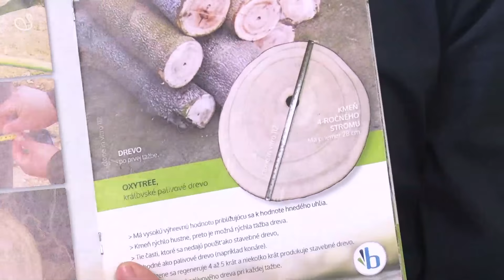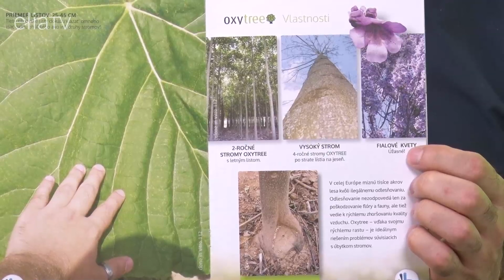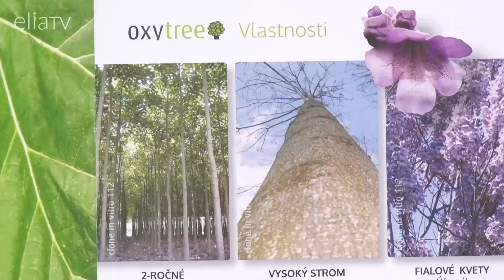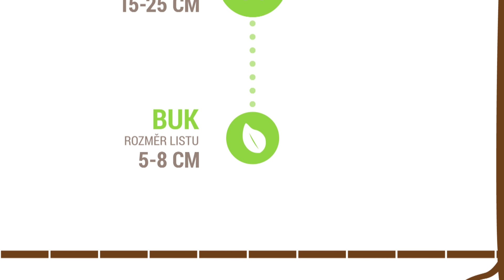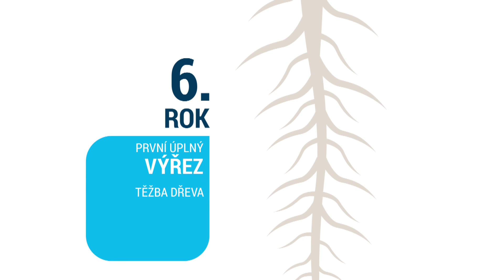Kyslíkový strom, Tomáš Klimek, Jaroslav Chytil